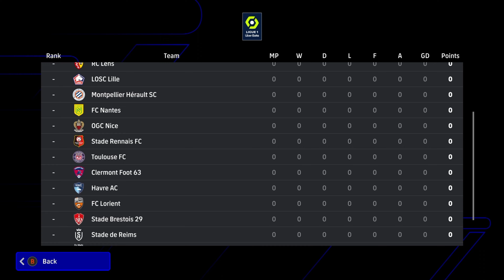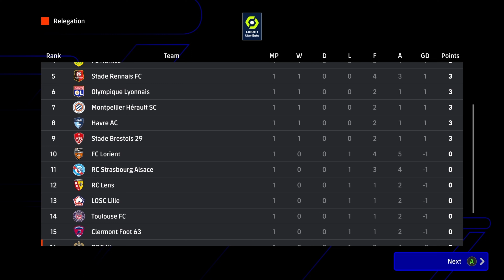EFootball 2024 My League Part 1 - AS MONACO HAS A NEW MANAGER AND FIRST MATCH KICKS OFF ON MY LEAGUE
TheSmilesWilds